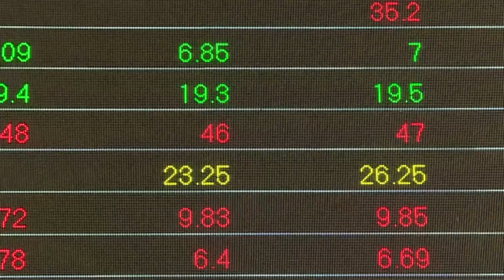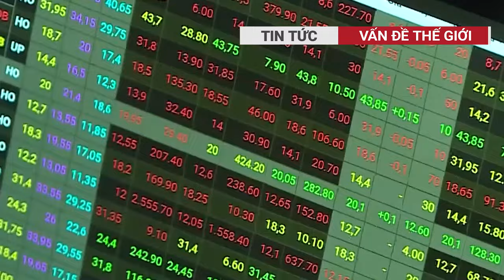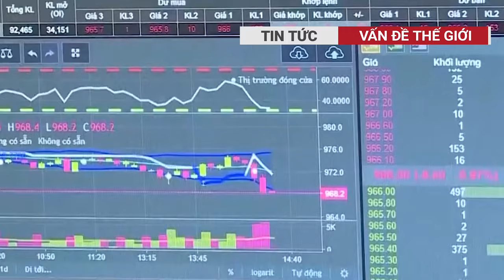Cường đô la "mừng thầm" trước khi "gồng mình" trả nợ 2.900 tỷ cho Trương Mỹ Lan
Với trạng thái tăng trần trong phiên cuối tuần qua, cổ phiếu QCG của Công ty cổ phần Quốc Cường Gia Lai đạt thị giá 14.400 đồng/đơn vị. Chỉ trong một tuần, QCG tăng trần tới 3 phiên (phiên 9,10/4 và phiên 12/4).
Tính chung trong một tháng trở lại đây, cổ phiếu QCG tăng 58,7% trong khi VN-Index giảm 3,73%. Riêng một tuần qua, QCG đã tăng tới 22%.
Diễn biến tăng sốc của cổ phiếu Quốc Cường Gia Lai trong bối cảnh Cường đô la mừng thầm trước khi gồng mình" trả nợ 2.900 tỷ cho Trương Mỹ Lan
📝 Thông tin video: vấn đề thế giới, tin tức, Cường đô la, Trương Mỹ Lan, vạn thịnh phát
Vấn đề thế giới đưa tin kịp thời, đầy đủ và tin cậy về các sự kiện xảy ra trên khắp Việt Nam và thế giới, cũng như các vấn đề ảnh hưởng đến cuộc sống hàng ngày của chúng ta.
Chúng tôi làm việc cùng nhau và nỗ lực hết mình để mang đến cho quý vị và các bạn những tin tức hấp dẫn nhất. Tất cả đều được hướng dẫn bởi nguyên tắc “Sự thật và Cân bằng”.
✔ Địa chỉ: Thành phố Hồ Chí Minh - Việt Nam